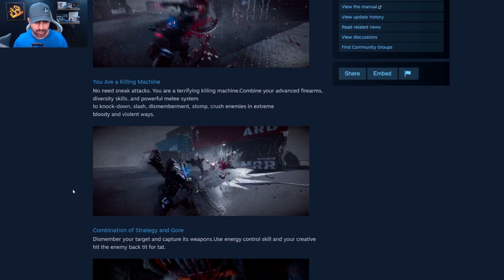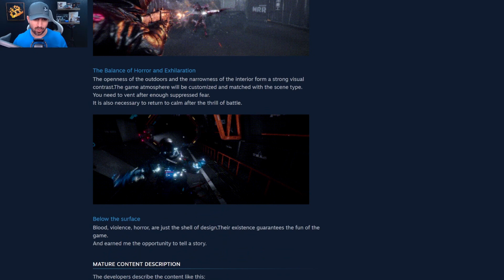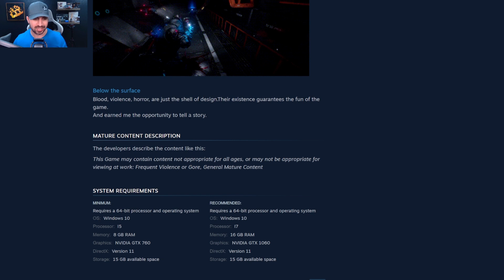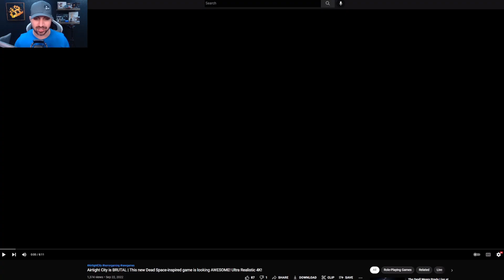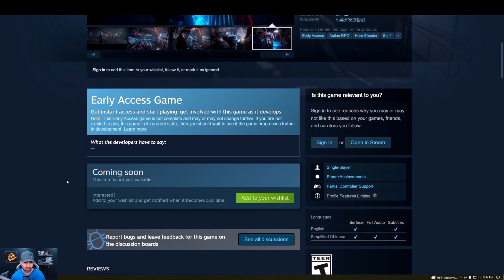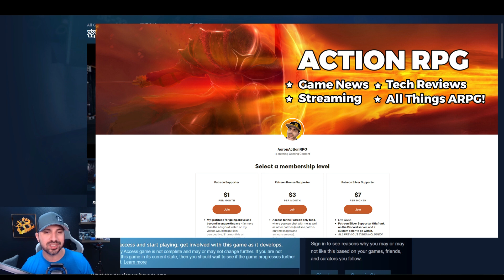New Sci-Fi Action RPG Airtight City 2.0!! New Gameplay Dropped!! Bloody Bloody Game! Awesome Combat!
You will play as a mechanical creature powered by the energy of millions of souls. Under the extreme violence, blood, and thrill of fight, tell you a story of non-individual heroism.